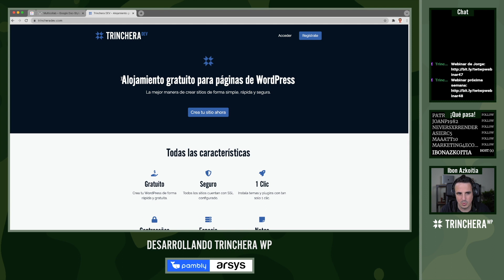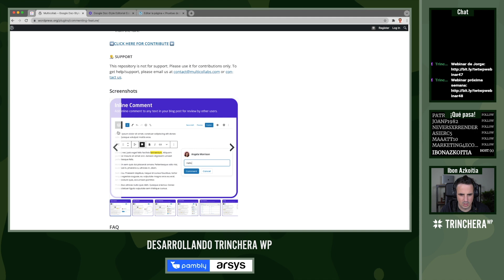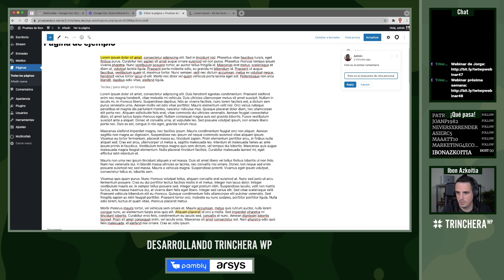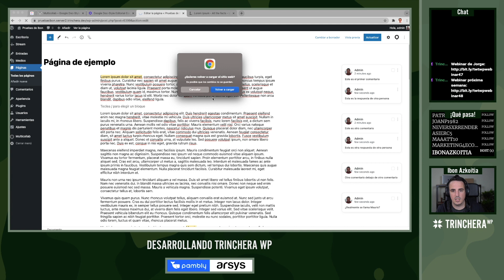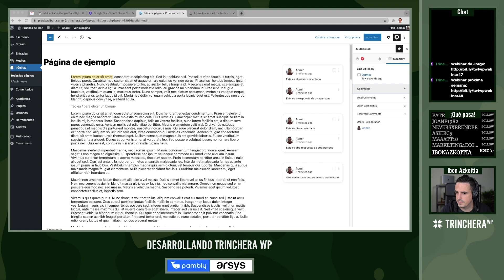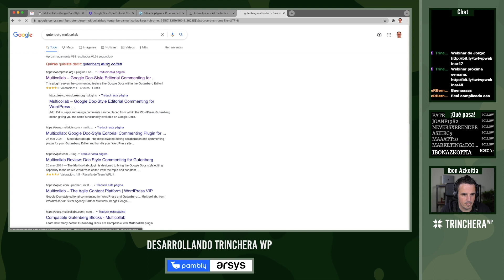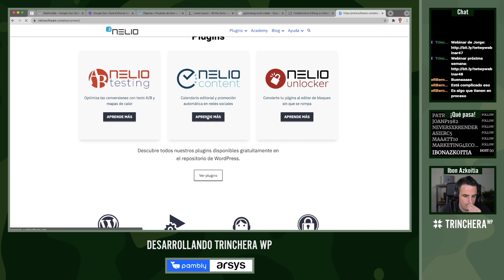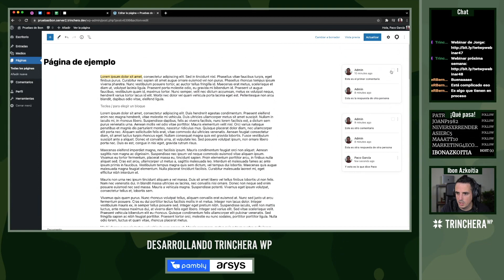Plugin Multicollab de WordPress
En este vídeo vemos qué es y cómo funciona el plugin de WordPress Multicollab Google Doc-Style Editorial Commenting